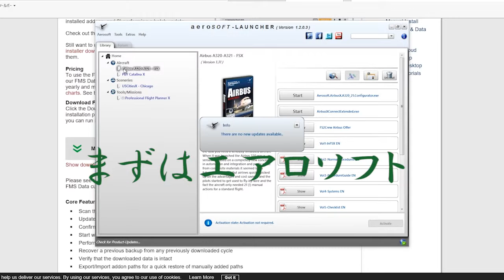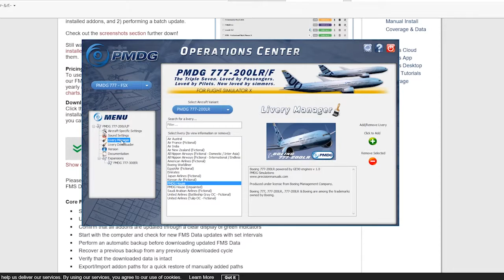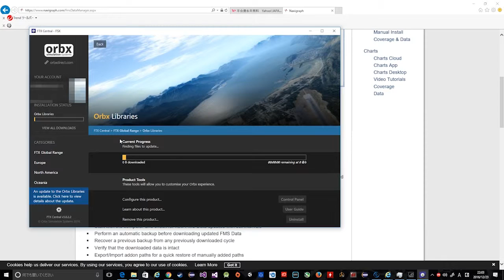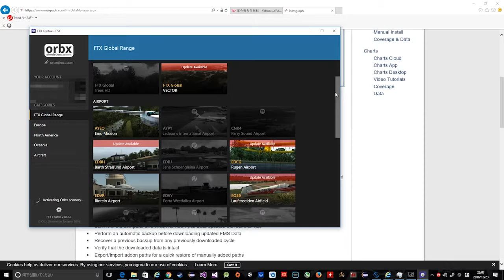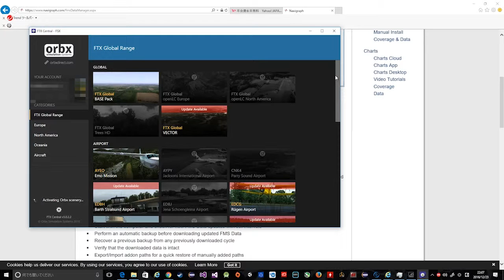FSXなどのフライトシム アドオン管理ツール 【addon】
PMDG
Aerosoft(エアロソフト)
Orbx FTX

Microsoft flight simulator X(FSX)
舞台は地球全土です
フリーフライトで世界中周れます
最もリアルなフライトシミュレーターのひとつです
アドオンという追加機体や気象ソフト、プランナーソフトなどがあり
100個とかあるスイッチやノブはほとんどが動作可能です

2017年に出る予定のDovetail Flight Simulatorで後継作がでる予定です

レッスンやミッションは
かなりシビアに1000フィートをめざせ、ただし誤差5フィートに限る、
90ノットにせよ、2100回転にせよ
などとこういうシミュレーターにありがちなのですが
超難易度なのでレッスンに期待する人よりも
フリーフライトで管制官の元で飛ぶというのがお決まりのようです

カメラの振り向きはマウスにてできますが
自分はTrackIr5を使用しています
TrackIrは顔の動きを検出してゲーム内のカメラに反映させるツールです
大体１万５千円から２万円といったところでしょうか

使用ジョイスティックはSaitek Cyborg Evo force pro
もうめっきり見かけなくなったフォースフィードバック付きのスティックです